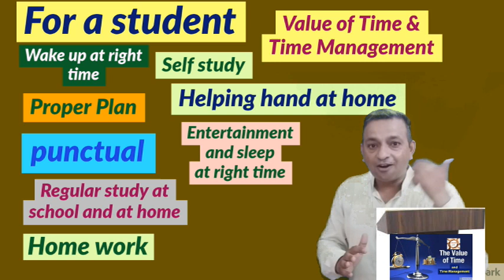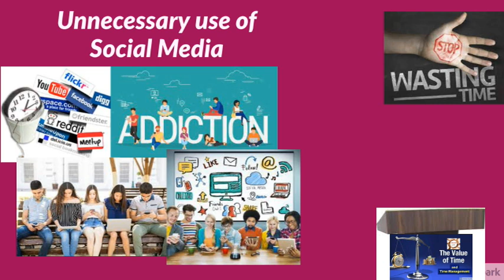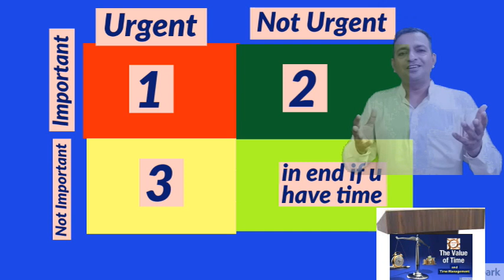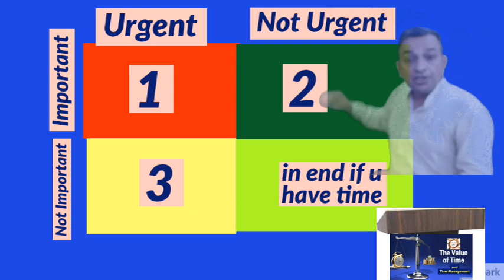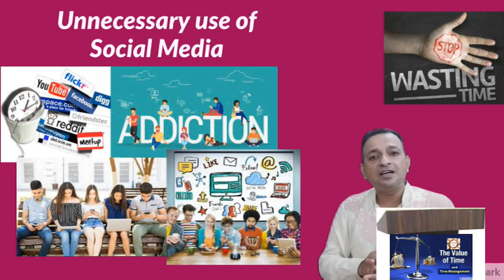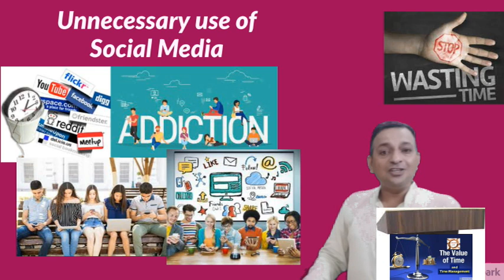Value of Time in Life & How to Manage Time ..ਜੀਵਨ ਵਿੱਚ ਸਮੇਂ ਦੀ ਕੀਮਤ ਸਮੇਂ ਦਾ ਪ੍ਰਬੰਧਨ ਕਿਵੇਂ ਕਰੀਏ M-5P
Hello Respectable s and Dear ones
Here in this video on Time management the concepts of value of time has been discussed in very effective way with different examples.How a person can get success in life with proper management of time and the tough situation if we cant able to understand the value of our time. This video is dedicated to SWAGAT ZINDGI (Welcome Life ) a very effective subject to motivate ourselves , our students , Kids and society. Lets make our life easy by managing our time. different techniques are discussed in this video for time management. Here on my channel JANKARI HITT different subjects of commerce and motivational aspects related videos in hundreds has already been posted and lot more will come ... some links regarding motivation are as
ਵਕ਼ਤ ਹੈ ਗੁਜ਼ਰ ਜਾਏਗਾ (ਕਵਿਤਾ)fight against covid--Dedicated to ਸਵਾਗਤ ਜ਼ਿੰਦਗੀ .. Lets think positive

ਕੁਖ ਦੀ ਆਵਾਜ਼ (ਪੰਜਾਬੀ ਕਵਿਤਾ) KUKH DI AWAZ ( a pain of unborn female child ) Listen it till last